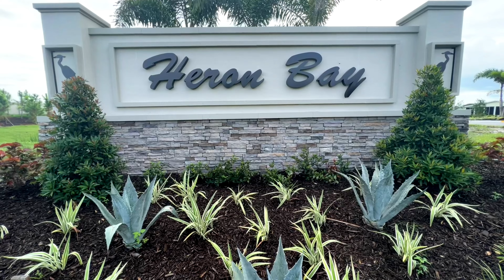KB Home: Virtual Tour - Heron Bay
Discover the charm of KB Home in the serene Heron Bay community, nestled in the picturesque locale of Palmetto, Florida, at 2879 89th Street Circle E. This beautifully designed community offers this model home - 2107 - a flexible plan featuring 3 or 4 bedrooms, 2.5 bathrooms, and a 2-car garage, complemented by a variety of upgrade options to tailor your home to your preferences.

If the idea of building a new home intrigues you but the process seems daunting, worry not! I'm here to guide you through every step of the new construction journey. With KB Home, you're not just building a house; you're crafting your future.

Currently, the builder is presenting an attractive offer of $10k in financing incentives, making this an opportune time to invest in your dream home.

🏡 Explore New Homes for Sale 🏡

Starting Price: From $397,990 (Note: Lot premium may apply)
Community Benefits: Enjoy the luxury of No CDD and a low HOA.

This community is not just a place to live; it's a lifestyle choice. Located ideally for those seeking a peaceful life in Palmetto, yet wishing for easy access to the vibrancy of Tampa, Florida. The KB Home experience includes a virtual tour that showcases the elegance and versatility of their model homes, including the spacious 2107 plan.

Are you curious about the KB Home building process or wish to explore the KB Home Design Studio' options? I am here to assist you. Our team is dedicated to making your home-building experience with KB Homes in Florida as seamless and enjoyable as possible.

Don't miss the chance to explore what living in Parrish, Florida, has to offer, and see for yourself why Heron Bay is more than just a home—it's a community. Reach out today to start your journey in creating a space that's uniquely yours with KB Home.

To get a glimpse of what awaits you, take a virtual tour and see the potential of your future home at Heron Bay.

😎 Coming Soon - Planned community pool and cabana 😎
Commuter friendly; within a mile of I-275 and I-75
Short drive to all the conveniences along US-41, including shopping, dining and entertainment

Close proximity to some of Florida’s most pristine beaches, including Siesta Key, Longboat Key, Lido Key, Holmes Beach and Bradenton Beach
Minutes to Ellenton Premium Outlets®

Having lived here locally for over 45 years I am very well connected. If I can help you in any way, drop me a message below or just pick up the phone and call me📲 (Call|Text)

💥 Personal question?

🎥Walk-Through Videos produced for all my listings
Todd Howard - GRI, RENE, SRS, PSA, ABR
🏆 Top Producing Agent - Charles Rutenberg Realty